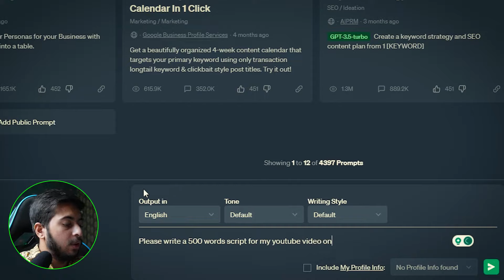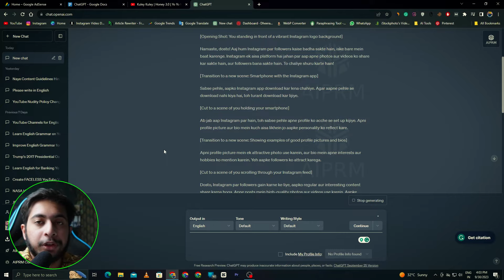Chat GPT se Hindi mein Script kaise likhe (2023)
In this video, I will Show You How to write a script in Hindi from Chaat Gupta